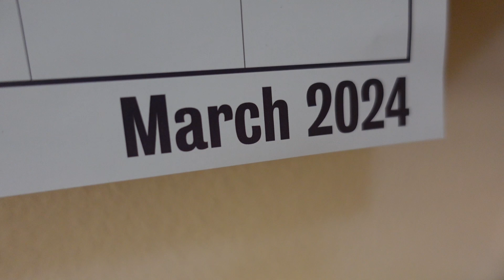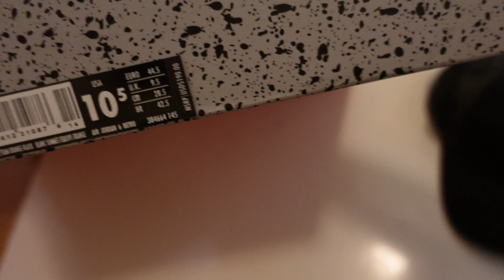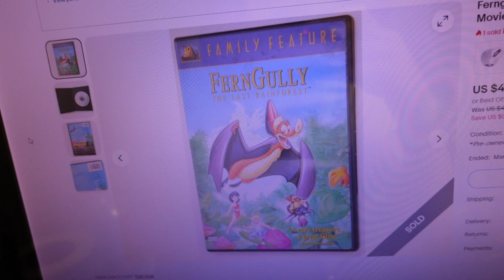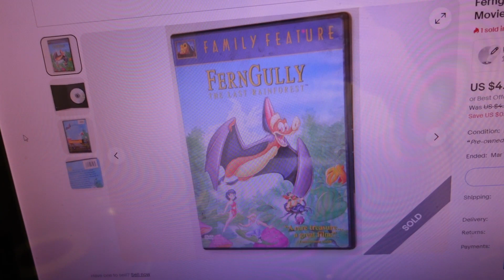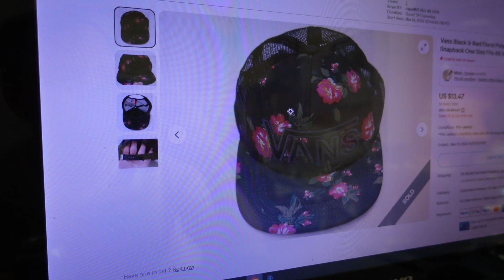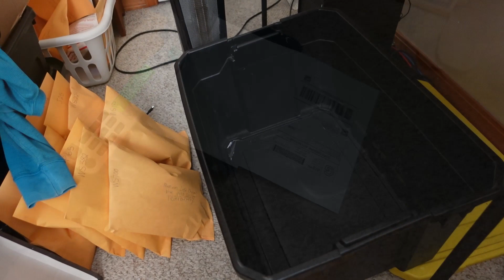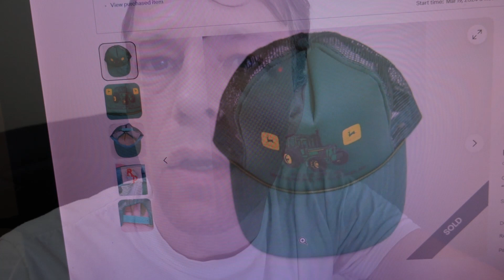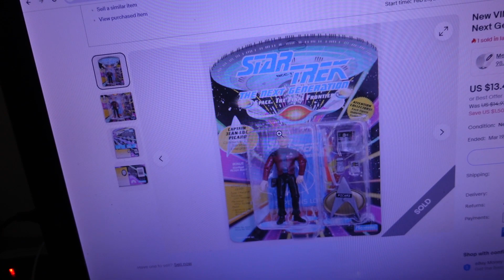Day In The Life Of A RESELLER - What Sold, New Listings, Donations, Lake Padden Gratitude & Running.